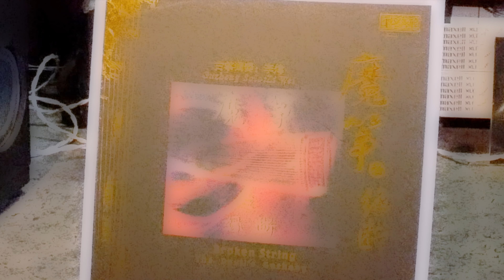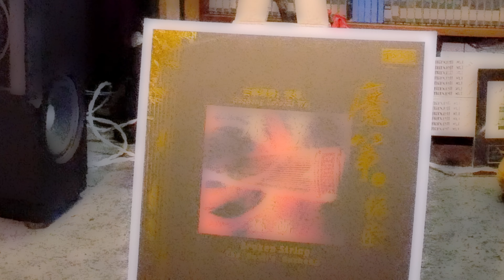Devil's Gu Chong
This video is about Devil's Gu Chong